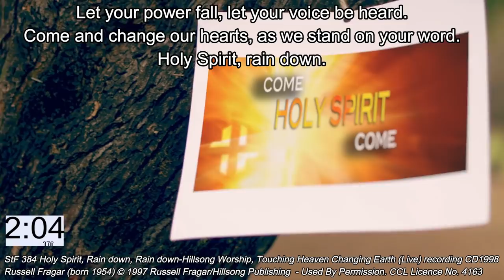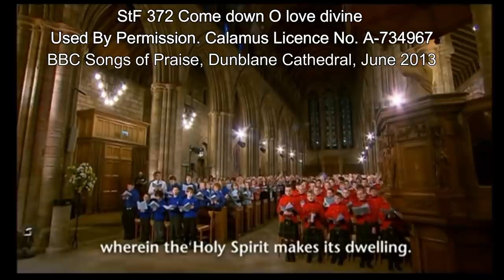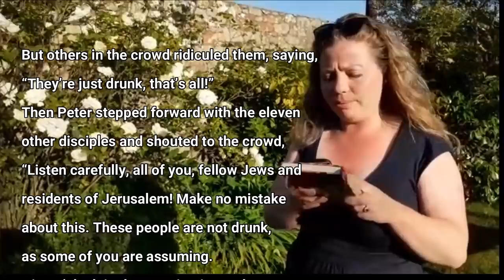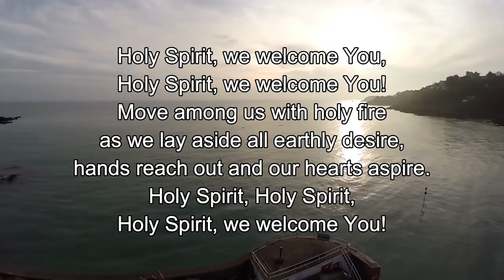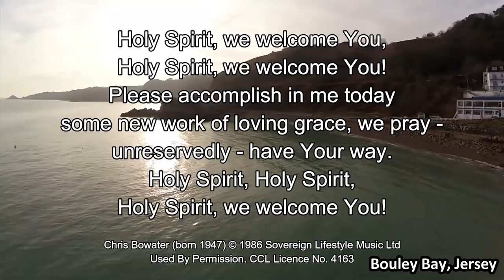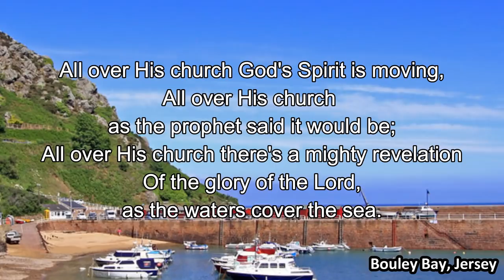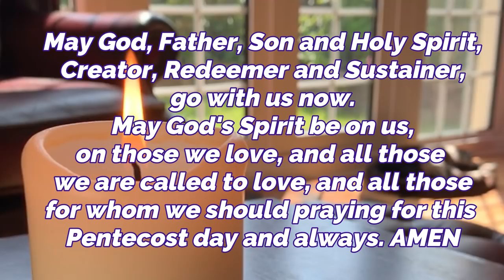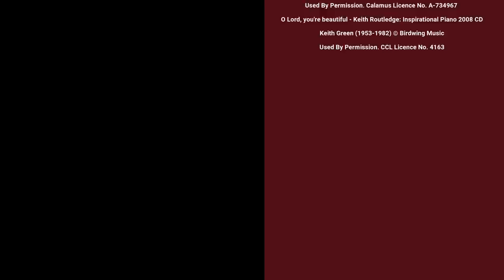2020 05 31 Pentecost Revd Danny & Deacon Sally Wheadon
Methodist Circuit Jersey Channel Islands UK
Revd Danny and Deacon Sally Wheadon
Sunday Service: PENTECOST Sunday 31st May 2020

1. Produced with MS Office 365 PowerPoint
and Filmora9 video editing into MP4 for upload
2. All still pics and the candle.GIF file used
are understood to be free from copyright
3. CCLi Licence No. 4163, MRL 411870 with Streaming 320712
4. OneLicense/Calamus Licence No. A-734967
5. Words for Hymns from 'Singing the Faith' (TMCP)
Trustees for Methodist Church Purposes.
6. Bible reading from the NLT New Living Translation.
7. StF 372 Come down O love divine
Discendi, amor Santo  Bianco da Siena (died 1434)
translated Richard Frederick Littledale (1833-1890)
Used By Permission. Calamus Licence No. A-734967
BBC Songs of Praise, Dunblane Cathedral, June 2013
Used By Permission. CCL Licence No. 4163
Also … Holy Spirit, We Welcome You
The New Hymn Makers - Behold the Lord
(feat. Noel & Tricia Richards and Chris Bowater) 2007 CD
BBC television 'Songs of Praise' Edinburgh Festival 12th July 2011
10. Spirit of the Living God
StF 395 Singing Alex Norman ‘The Faith Piano Accompaniment Album 2013 CD
11. StF 384 Holy Spirit, Rain down, Rain down
Hillsong Worship,
Touching Heaven Changing Earth (Live) recording CD 1998
Russell Fragar/Hillsong Publishing
13. O Lord, hear my prayer - Keith Routledge: Inspirational Piano 2008 CD
Jacques Berthier (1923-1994) based on Psalm 101
14. O Lord, you're beautiful - Keith Routledge: Inspirational Piano 2008 CD